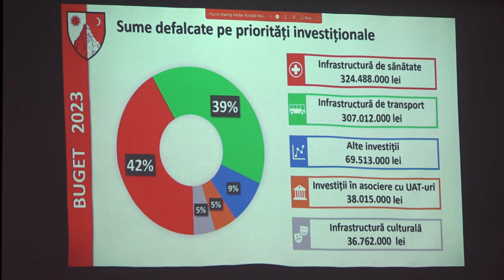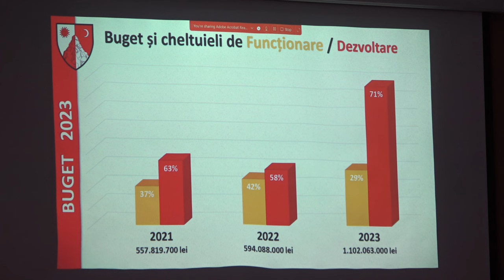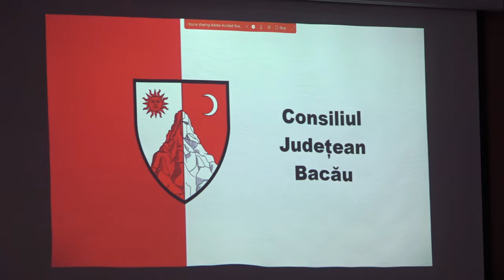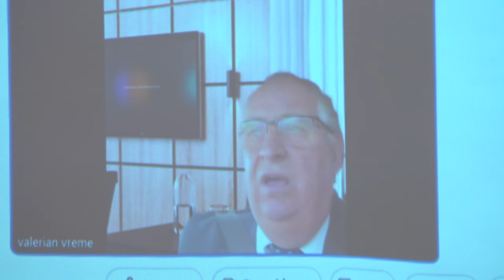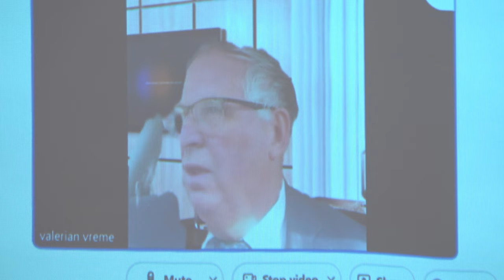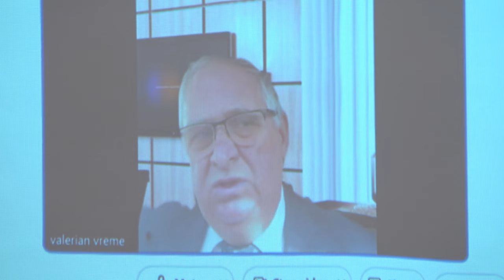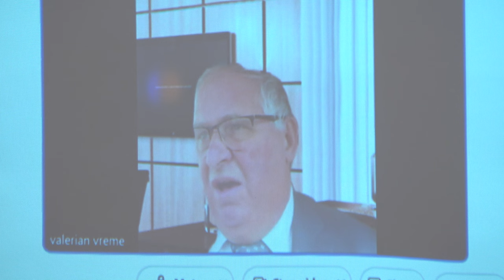BACAU - Sedinta Consiliului Judetean din 31 ianuarie FILMARE EXCLUSIVTV 4K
BACĂU - Ședința Consiliului Județean din 31 ianuarie FILMARE EXCLUSIVTV 4K.

Vizionare plăcută !

ROMANIA KEYWORD PRO PLUG-IN:
metaverse,
meta vers,
metavers,
metavers romania,